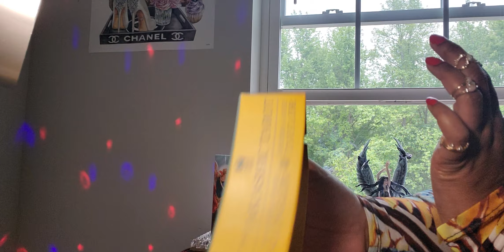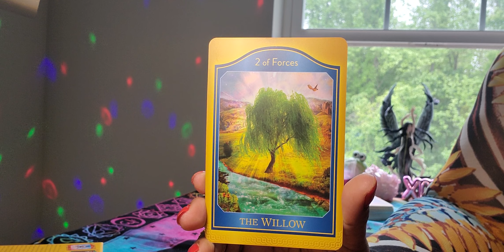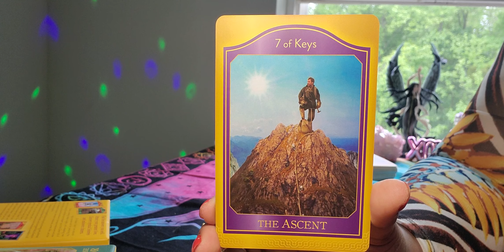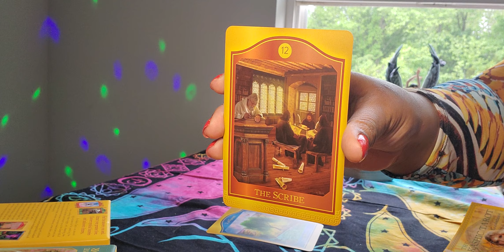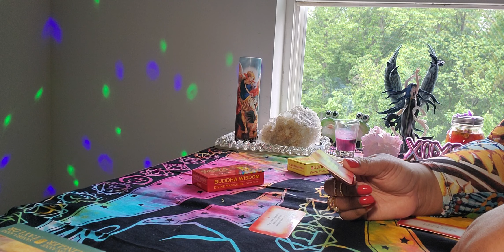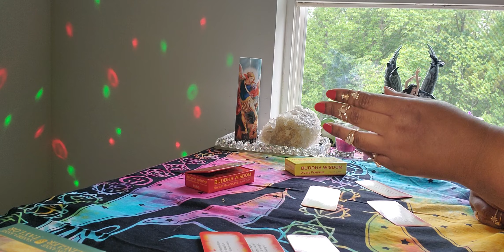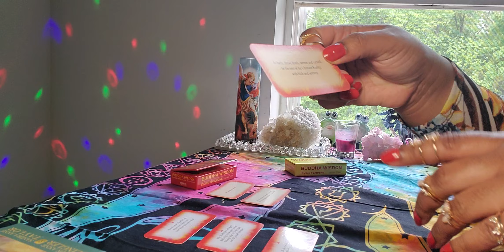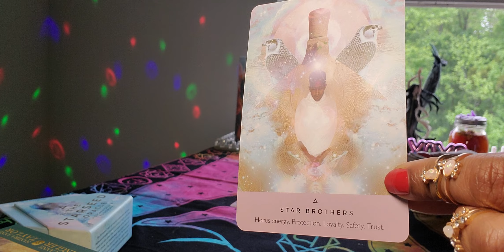EARTH ANGELS 😇 - THE ASCENSION STARTING!